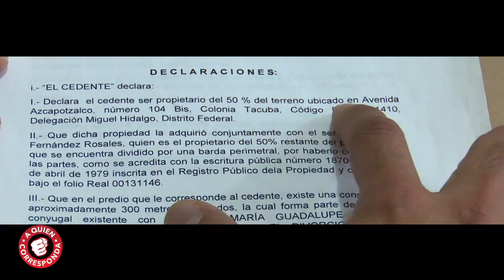Su propia madre lo ha sacado de su hogar. | A Quien Corresponda